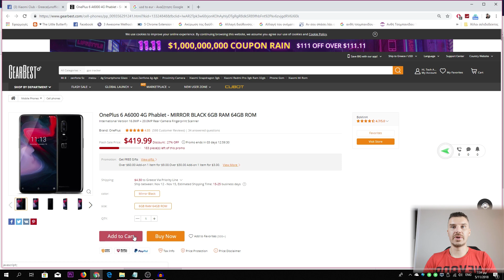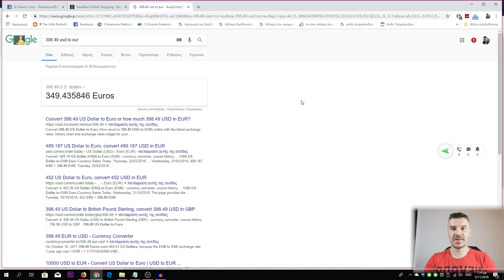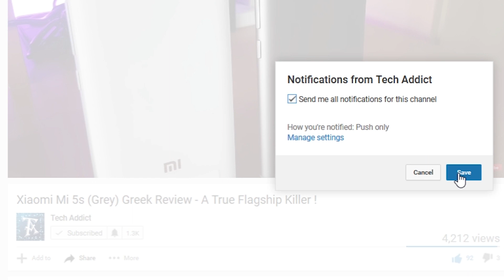Oneplus 6 - Only €349 with Coupon!! (Updated)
🔥History low price!🔥
▶OnePlus 6 - 6+64GB only 347.5€
Κουπόνι: GBMPOP64

▶OnePlus 6 8+128GB only 395€
Κουπόνι: GBMP11OP

▶Xiaomi Mi8 - 6GB 64GB ROM Global Version only 323€
Κουπόνι: GBMP8

Guys, if you want to support me, I would greatly appreciate if you use any of my links to make a purchase, as I get a small commission with every sale and also the sites I collaborate would send me more products to show you.

Best Smartphones from China:
(Check the prices from both links because they are from different stores Gearbest and Banggood)

▶Xiaomi Pocophone F1 Global Version - 6GB 64GB only 266€
Κουπόνι: 9BGF164

▶Xiaomi Pocophone F1 Global Version - 6GB 128GB only 302€
Κουπόνι: 9BGF1128

Bringing you the latest Tech: Smartphones, Gadgets, Accessories, Offers. Xiaomi, A2, Μi8, OnePlus6 ,Coupon,Offer,VS, OnePlus6Τ, Speedtest, Unboxing Greek,, Review, Hands on, Camera Test, Comparison, Q&A,